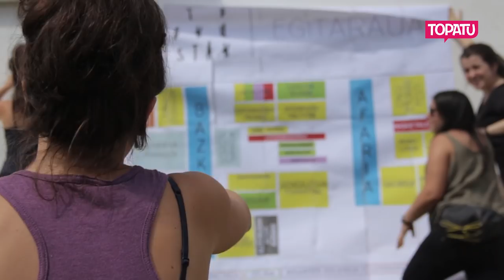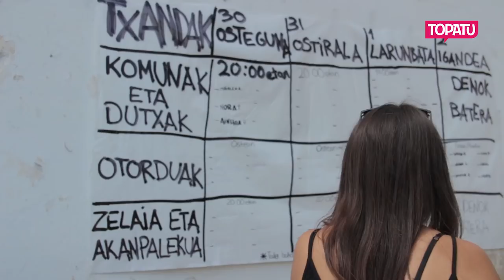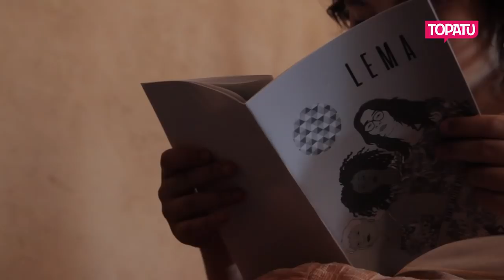Neska* Gazteen II. Udaleku Feministak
Lau egunez 100 neska* gazte inguru bildu dira Ozaetako Garaion Sorgingunean, bigarren Neska* Gazteen Udaleku Feministetan. Hitzaldiak, talilerrak, txangoa, musika, ikuskizunak, akelarrea... baina batez ere harremantzea, saretzea eta indartzea izan dituzte helburu.